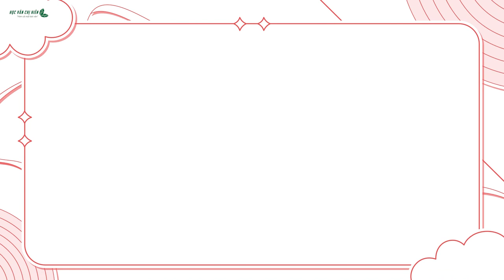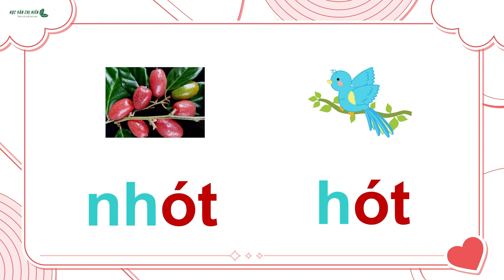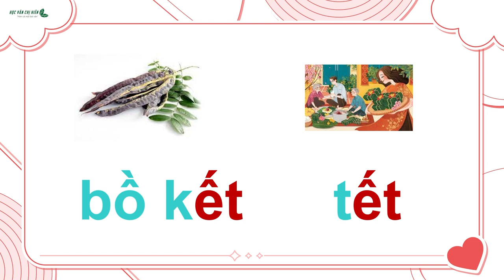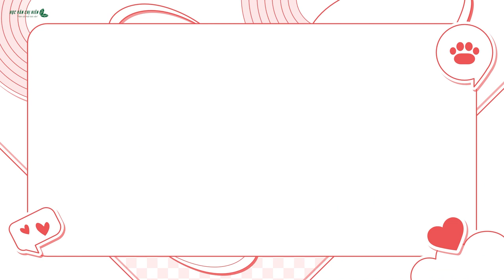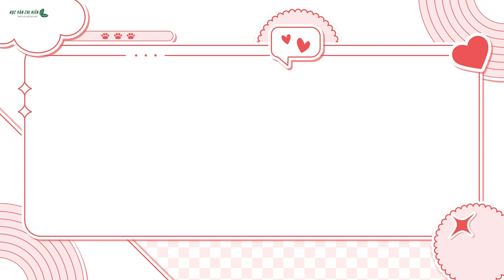HVCH | BÉ HỌC VẦN AT, ĂT, ÂT, OT, ÔT, ƠT, ET, ÊT, IT, UT, ƯT (Sinh động, dễ nhớ)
Học văn chị Hiên đồng hành cùng bé chinh phục môn Tiếng Việt lớp 1 với bài giảng cực sinh động, dễ hiểu.